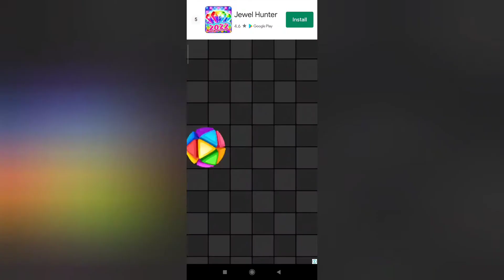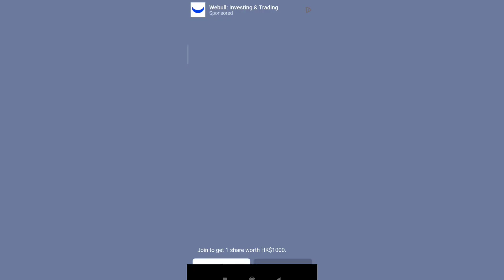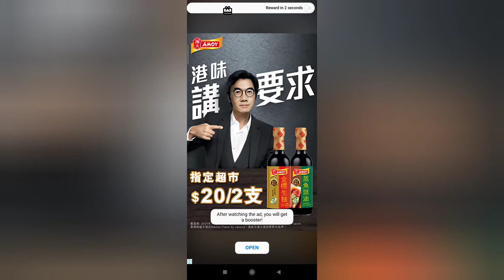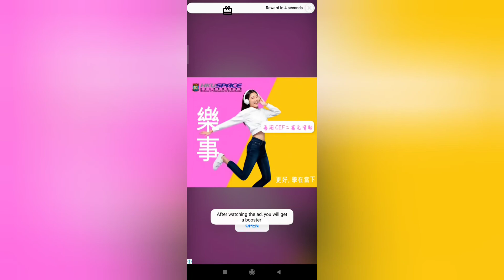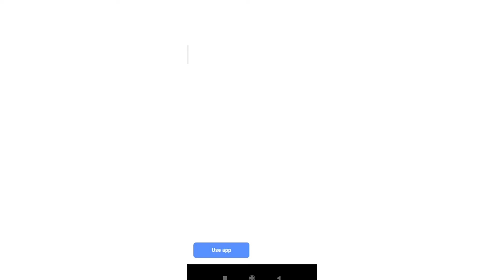CAKE SMASH MANIA||LEVEL 1-13😍WONDERFUL